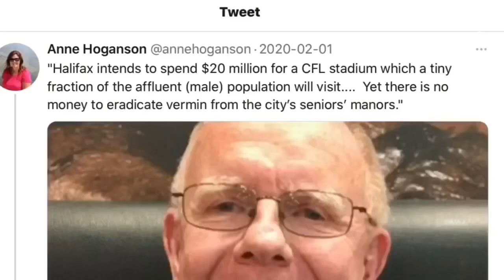Too Much Blue Bomber News? What’s a Legend? The CFL In Halifax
The CFL is pretty quiet but everyday there’s a Blue Bomber article os some kind. Why is Chris Streveler a legend? What do bedbugs have to do with the CFL in Halifax? These are things I react to in this video.

Want more content?
Follow me in Twitter: @smilingsandra
Join ABC Rider Fans Facebook Page